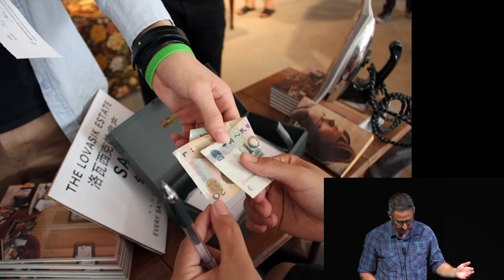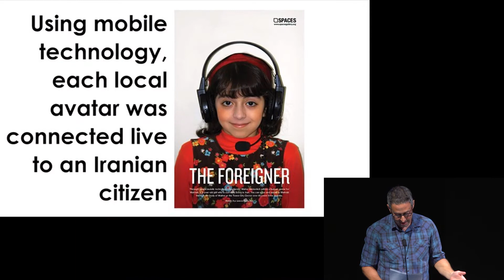Jon Rubin Presents "The Sitcom" at the 2015 Creative Capital Retreat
Following popular sitcom vernacular, "The Sitcom" revolves around one family, which exists in two places simultaneously. One version of the family is located in Tehran, the other version in Los Angeles, and the same domestic production set is constructed in both cities.